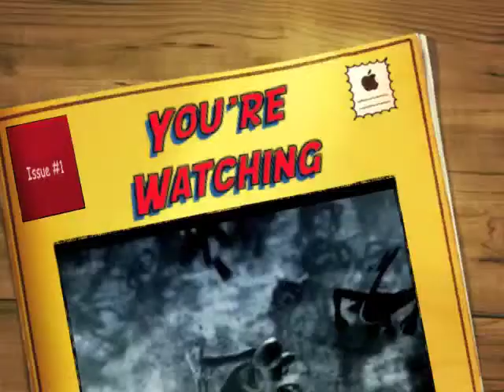Cynder ~In the Dark~ (Remake) (40 SUBS!!!)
Thanks for subbing YouTube people :D This is for you, a remake of my 16 video which was also a subbers vid XD

I think this one came out really good. I tried my best to match the original but I did have to change a few clips. I also couldn't add the short blackouts that were in-between the clips because I used a texture for this one. But oh well ^_^

The Legend of Spyro Trilogy: Activision
In the Dark: Flyleaf
Showstopper: TobyMac